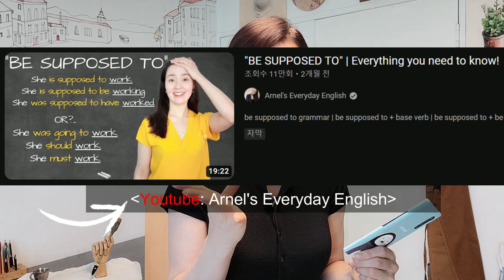영어 잘 하는 사람들이 습관적으로 하고 있다는 이것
위의 두 강의들은 영어 귀뚫기 꼭 필요한 사항만 압축했습니다. 시간을 줄여서 귀뚫기 이론을 알고 싶은 분들께 유용합니다.

영어귀뚫기 필수사항3 오디오북 보고 듣기: 오디오북 채널 소개(어른집중듣기) (영어 한국 중학교 영어가 안 되는 분들만 하세요)